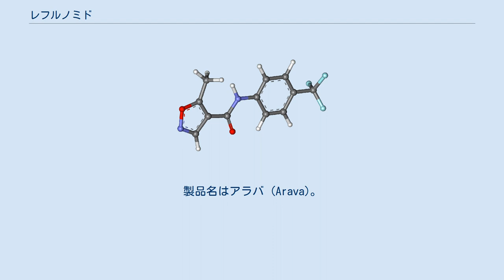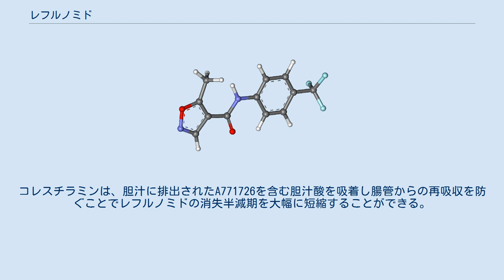レフルノミド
レフルノミド (leflunomide)は、イソキサゾール系の分子構造を持つ抗リウマチ薬。
製品名はアラバ (Arava)。
ヘキスト社（現サノフィ）により開発され、製造販売している。
 レフルノミドは、体内での初回通過効果や肝代謝によりテリフルノミド（A771726）に変換され、これが免疫抑制効果をもたらすとされている。
テリフルノミドは、DNA合成、RNA合成に必要なジヒドロオロト酸デヒドロゲナーゼの活性を阻害することで活性化リンパ球の増殖が抑制され、免疫を抑制できると考えられている。
 ちなみに、テリフルノミドはアメリカ合衆国とEUで多発性硬化症の治療薬として認可されている。
 レフルノミドは、他の薬剤に比べ体内での消失半減期が約2週間と長い。
これはレフルノミドの活性代謝物であるA771726が、タンパク結合率の高い（99%以上）物質であることに加え、胆のうから胆汁として排出された後腸管から再吸収される（腸肝循環）ためと考えられている。
そのため、治療薬剤の変更や本剤による副作用などを理由に短期間で体内から排出することを目的に陰イオン交換樹脂であるコレスチラミンが使用されることがある。
コレスチラミンは、胆汁に排出されたA771726を含む胆汁酸を吸着し腸管からの再吸収を防ぐことでレフルノミドの消失半減期を大幅に短縮することができる。